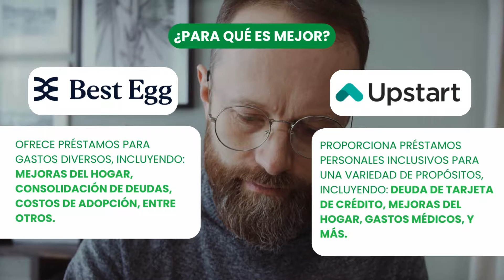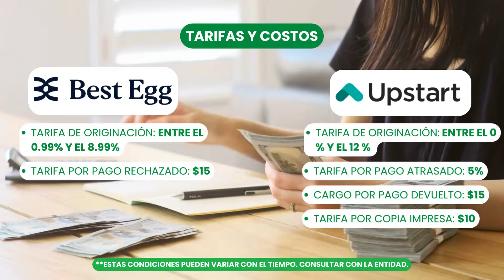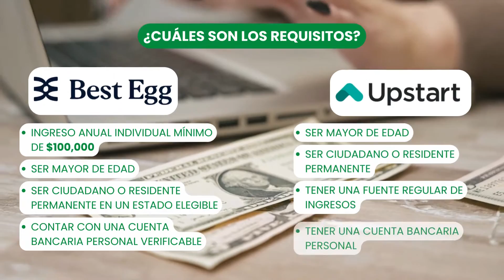🔵UPSTART 🆚 🟠BEST EGG: ¿CUÁL OFRECE LOS MEJORES PRÉSTAMOS PERSONALES?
¿Cuáles son los mejores présamos personales entre los de Upstart y los de Best Egg? 🆚

Antes de tomar una decisión, revisa las variables que te comentamos en este video. Ambas herramientas son buenas opciones, pero la mejor para ti dependerá de tu perfil y de tus necesidades particulares.

Revisa las características a detalle aquí:
¿Quieres revisar más opciones? ¡COMPARA GRATIS CON SUPERDINERO!